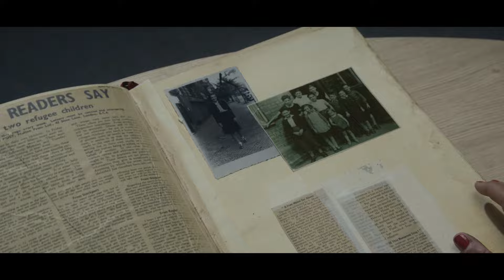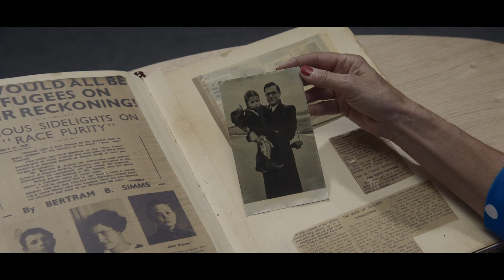ONE LIFE | Trailer & Filmclips deutsch german [HD]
| "One Life" (Trailer deutsch german) | Kinostart: 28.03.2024
DANKE! :)

Offizieller deutscher Kino-Trailer zu dem Film "One Life".

Originaltitel: One Life
Basierend auf wahren Erlebnissen von Sir Nicholas George Winton
Biografisches Filmdrama, UK 2023
Filmverleih: SquareOne Entertainment
Filmlänge: 110 Minuten
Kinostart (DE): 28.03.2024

Schauspieler/Darsteller: Anthony Hopkins, Johnny Flynn, Lena Olin, Helena Bonham Carter, Jonathan Pryce, Romola Garai u.a.

Regisseur: James Hawes

Basierend auf wahren Erlebnissen gelingt dem britischen Regisseur James Hawes ("Black Mirror", "Enid") mit ONE LIFE ein bewegendes Porträt eines außerordentlich couragierten Mannes, der gegen alle Widrigkeiten und mit unerschütterlicher humanitärer Kraft das unmögliche möglich zu machen versucht - ein bis zum Ende spannender Wettlauf gegen die Zeit. ONE LIFE feierte seine Weltpremiere beim Toronto International Film Festival 2023 und vereint ein brillantes Schauspielensemble, das den Film zu einem berührenden Zeitzeugnis werden lässt: OSCAR-Preisträger Sir Anthony Hopkins (THE FATHER, ZEITEN DES UMBRUCHS) in der Rolle des bescheidenen und fast anonymen älteren Sir Nicholas Winton. Der junge Nicky wird von Johnny Flynn (BEAST, DIE WOLKEN VON SILS MARIA) gespielt. Ihnen zur Seite stehen u.a. die mehrfach OSCAR-nominierte Schauspielerin Helena Bonham Carter ("The Crown", HARRY POTTER), Lena Olin (THE ARTIST‘S WIFE), Romola Garai (EARWIG, MISS MARX) und der OSCAR-nominierte Schauspieler Jonathan Pryce (DIE ZWEI PÄPSTE). ONE LIFE ist einfühlsames Kino und eine zeitlose Erinnerung an unsere Fähigkeit, etwas zu bewirken.